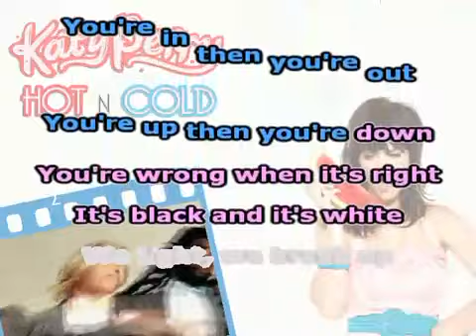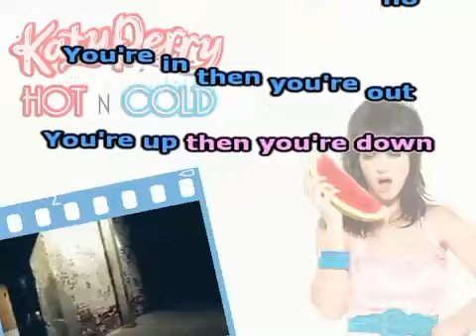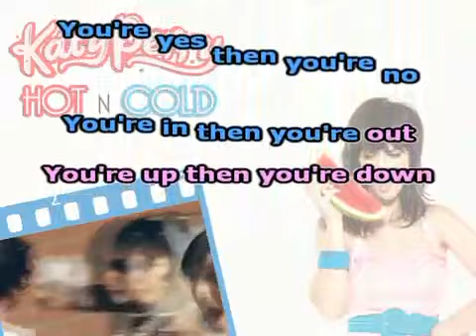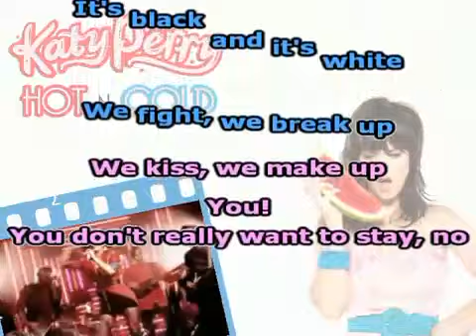Hot 'N Cold Karaoke- ImusicKaraoke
Beter karaoke with lyrics!!